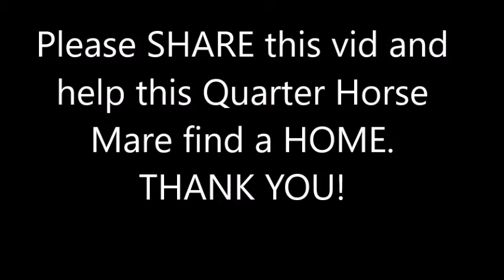Quarter Horse Mare in Mattapoisett FOUND a home filmed by Twombly Publishing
( where you can find the book "Horses and People Matching" for the best online price ) filmed this video. \THANK YOU for SHARING our videos and helping horses like this mare find a home.